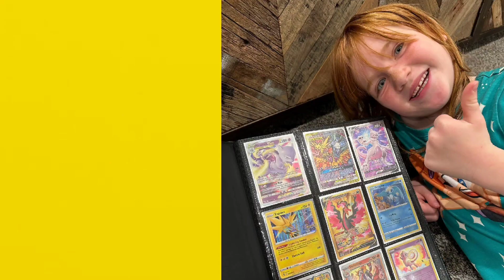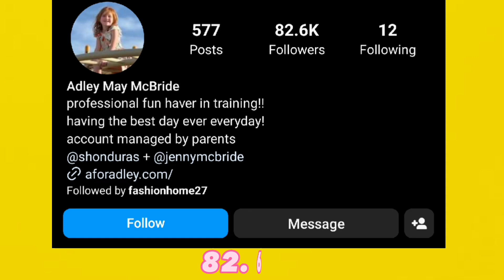Which One Is Your Favourite Adley McBride Vs Diletta Leotta 🌟